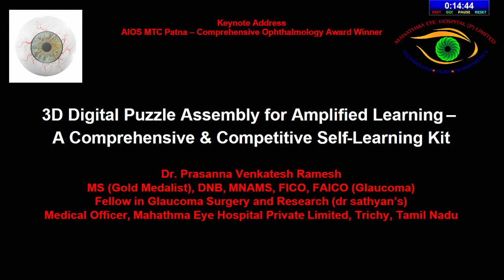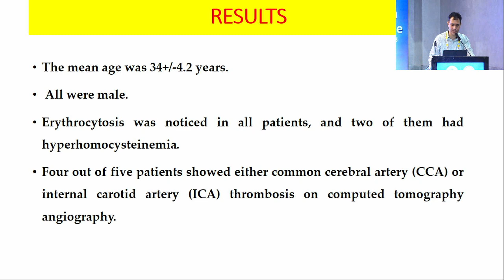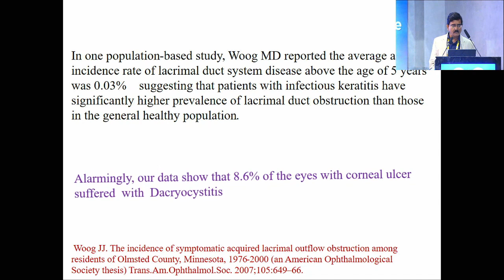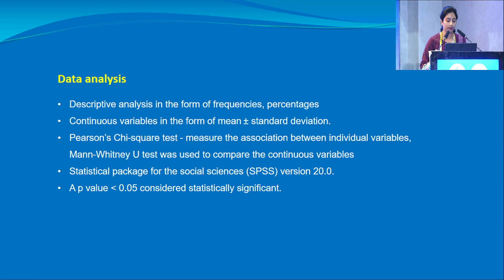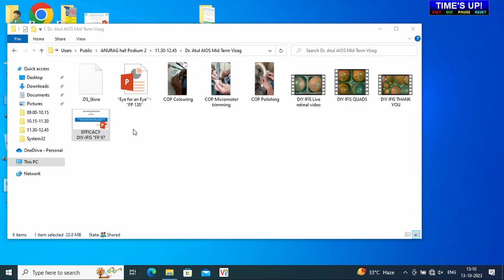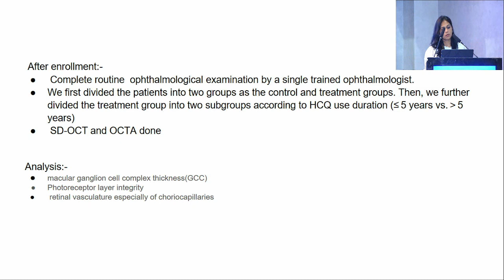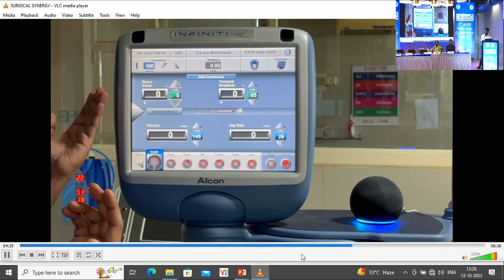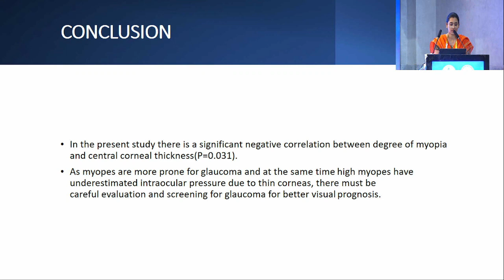AIOCMTC2 2023 - Free Paper Comprehensive Ophthalmology